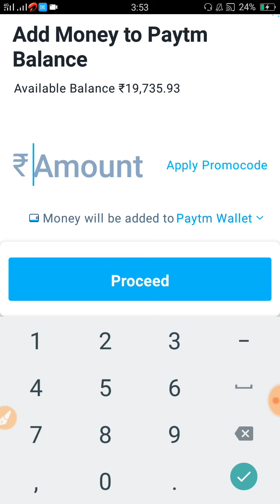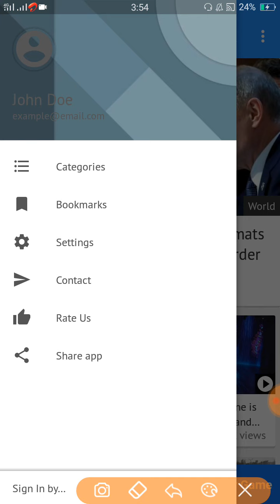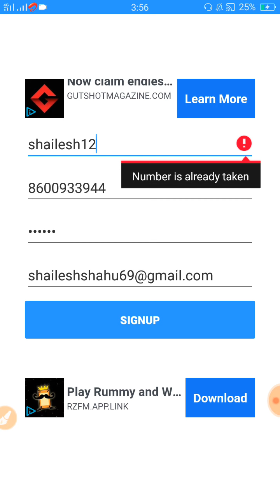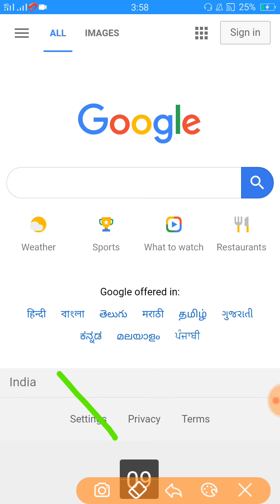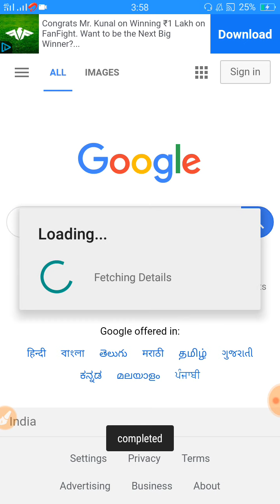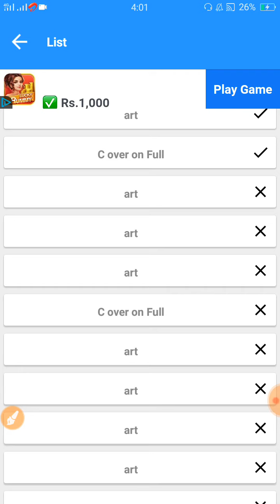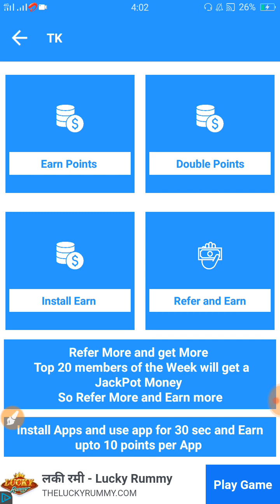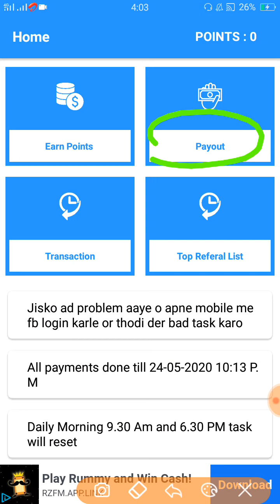Sport news App se paise kaise kamaye | Sport news 2020 | New Earning app2020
👉 REFER CODE :- X0CNY8

👉 REFER CODE :- X0CNY8